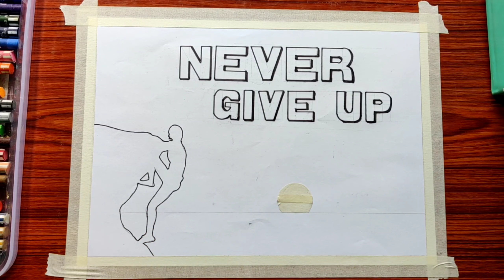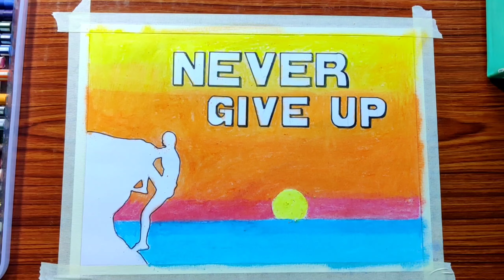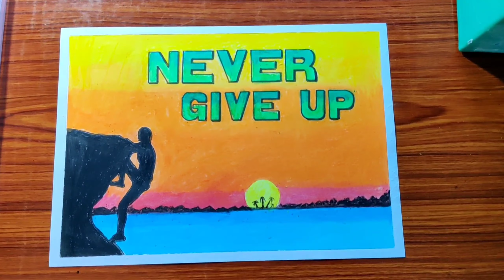NEVER GIVE UP / sunset / with oil pastels / time-lapse video...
NEVER GIVE UP, sunset by me,with oil pastels, time-lapse video